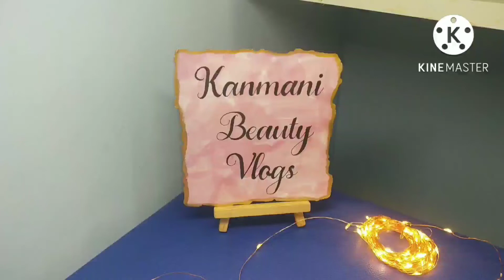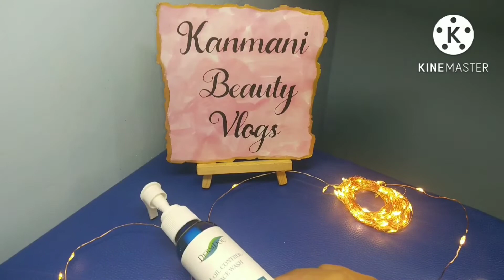🤗NEW SKIN CARE ROUTINE UPDATE ✨|MY CURRENT SKIN CARE |IN TAMIL |SMALL REQUEST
HI BEAUTIES ✨🤞

 🤗NEW SKIN CARE ROUTINE UPDATE ✨|MY CURRENT SKIN CARE |IN TAMLI |SMALL REQUEST|@Kanmani Beauty Vlogs